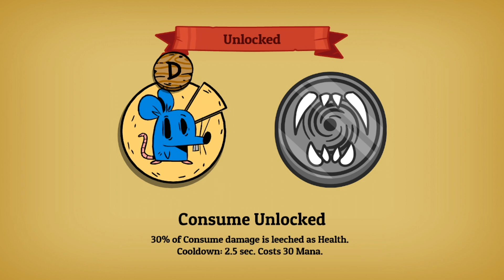We turned into what?? (Pt. 1)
Nobody Saves The World Gameplay from my livestream